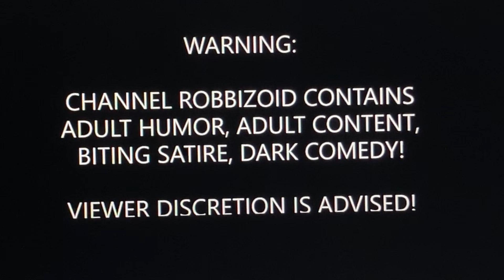No Dresses For Dave Chappelle!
This is simply a quickie video of Dave Chappelle explaining to the Oprah why he is not comfortable wearing a dress in movies!